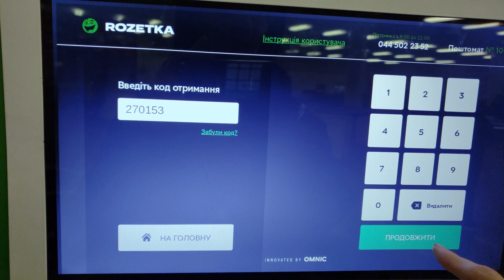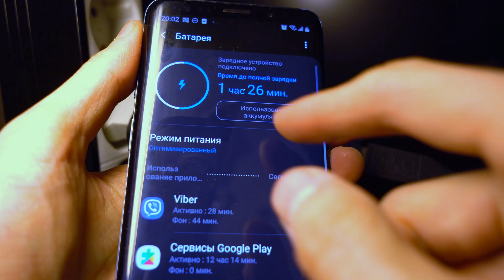🔌 Xiaomi Quick Charge 3.0 ⚡ Быстрая зарядка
Обзор зарядного устройства Сяоми с поддержкой быстрой зарядки Quick Charge 3.0. Это одна из самых дешевых зарядок, которая сертифицирована компанией Qualcomm. Все другие модели либо дороже, либо не сертифицированные. Я купил зарядку ксиоми для своего телефона, Samsung S9. Краткий обзор показал, что телефон с зарядным устройством Xiaomi QC 3.0 заряжается на почти 40 минут быстрее. Зарядка  поддерживает следующие характеристики: 5V - 2.5A,  9V - 2A, 12V - 1.5A. Я купил её в местном магазине, а не как обычно у китайцев, что сэкономило мне время, но не деньги, пришлось немного переплатить. В целом покупкой доволен.

0:00 - почтомат
0:16 - распаковка
1:10 - описание
1:52 - тестирование
2:45 - выводы